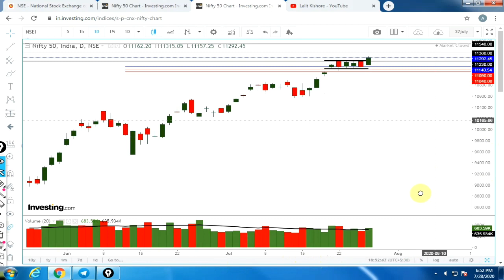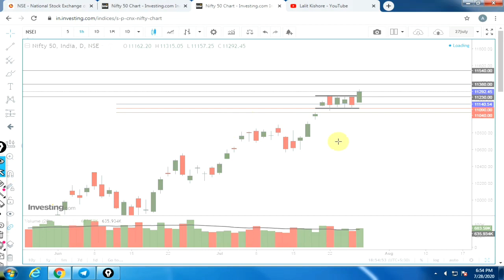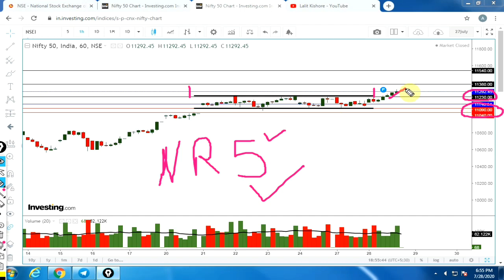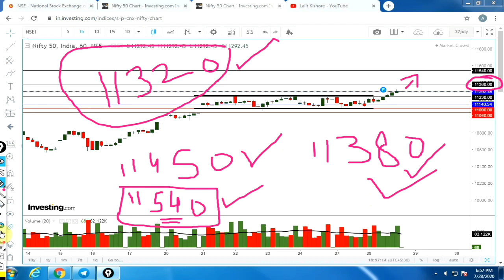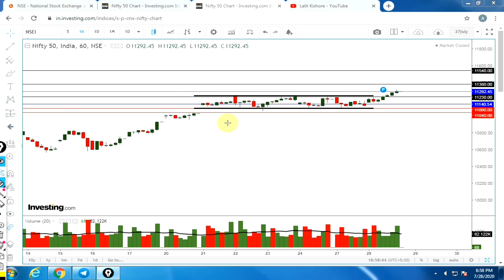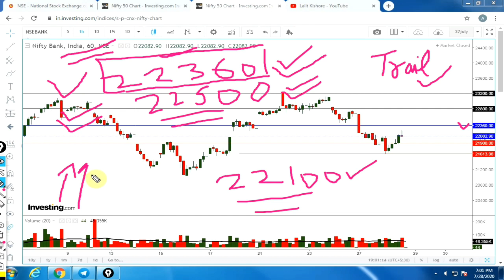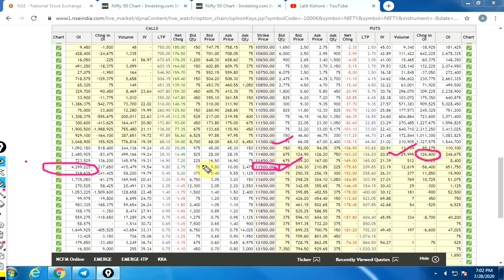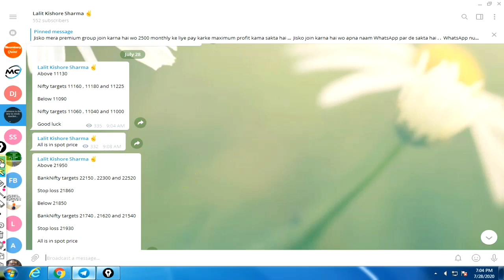Nifty and Banknifty View For 29th July 2020